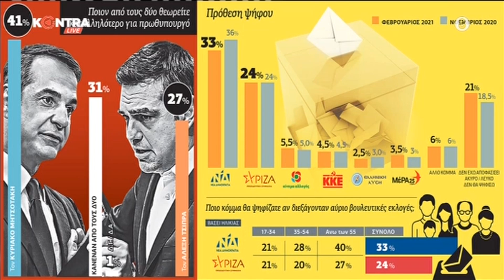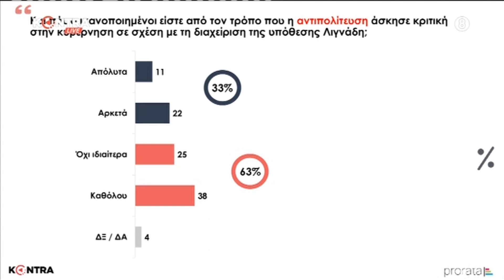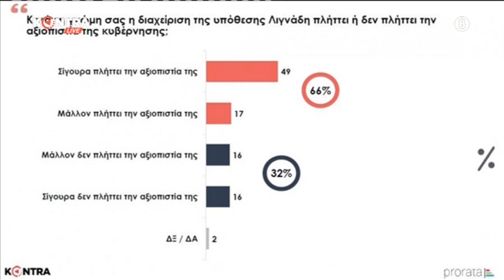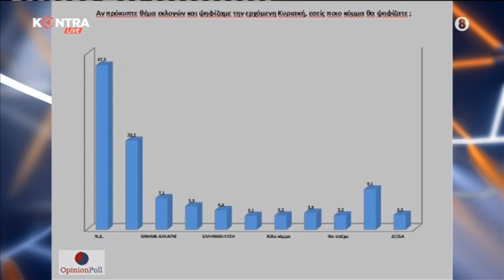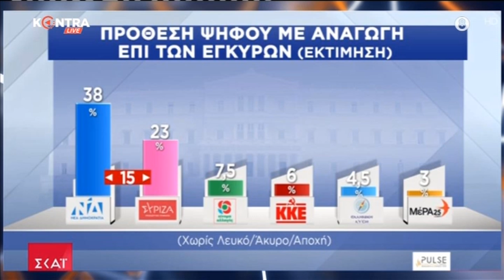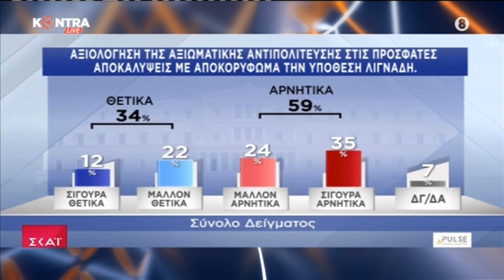Δημοσκοπήσεις στο Kontra24 1 Μαρτίου 2021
► DIGEA
► NOVA